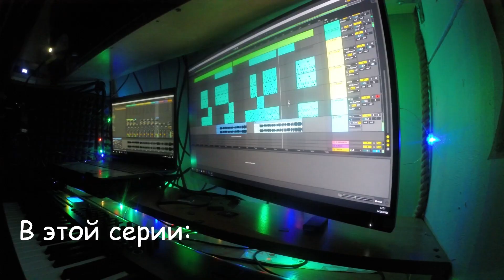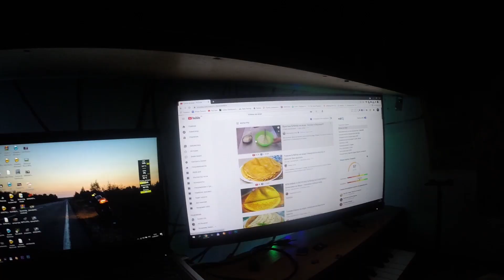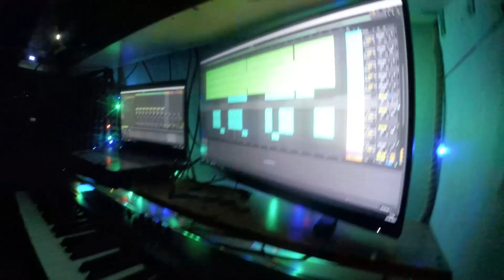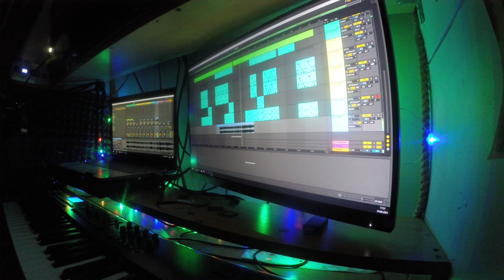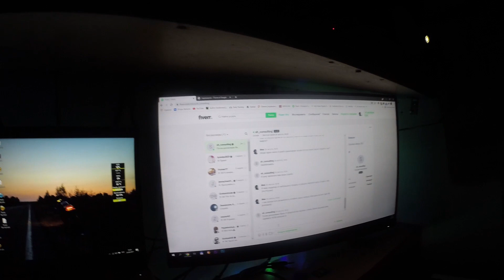56 серия Vanlife, автодом своими руками. Блины и песни.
Все как всегда, работа и еда, еда и работа. Почти 2 месяца ванлайфа в автодоме своими руками. Как-то так, ребята)